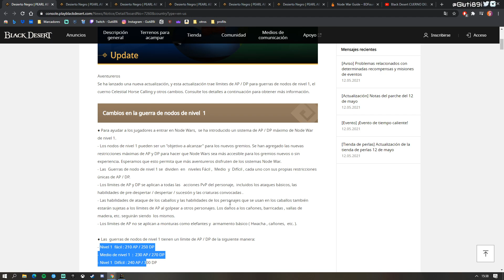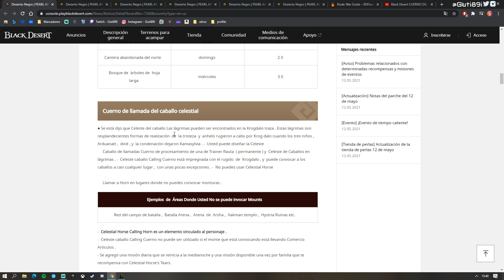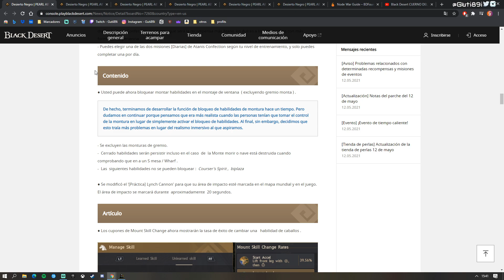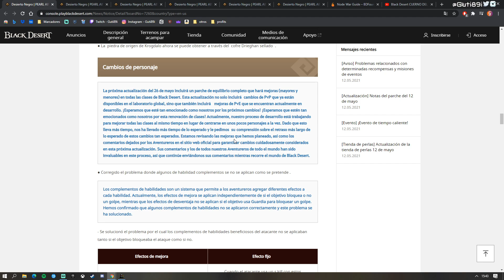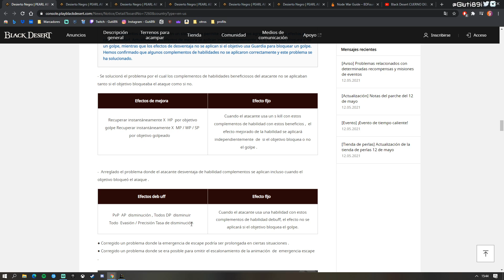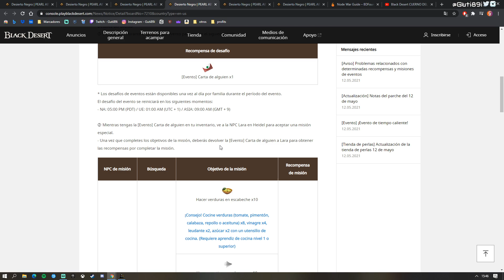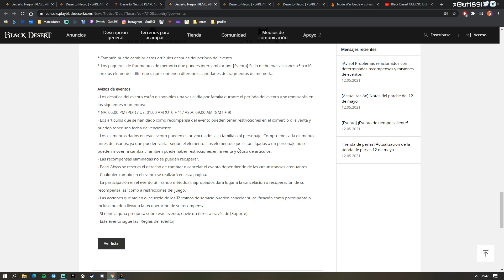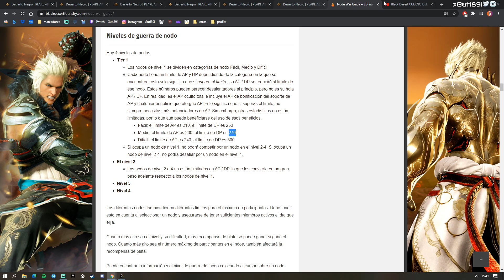Black Desert CAMBIOS A LAS NODE WARS EN CONSOLAS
💡Disfruta de las ventajas de miembros del canal.